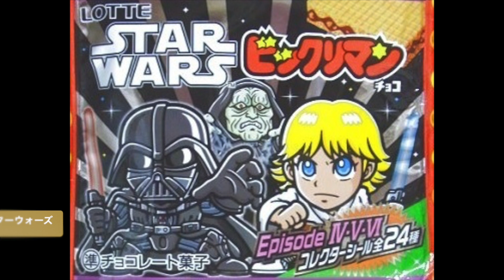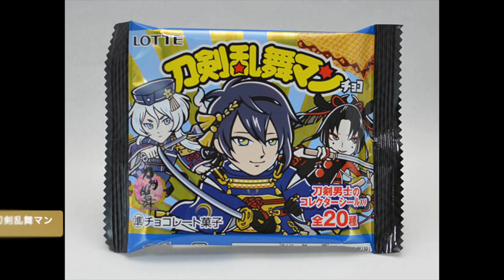【最新】ビックリマン コラボシール 26種全公開！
ビックリマンは様々なコラボレーションをシールをリリースしてきました！
あなたの好きなコラボはありましたか？

「○○マン」のネーミングはもっと考えてほしかったなー笑
あなたならどんなネーミングにしてましたか？